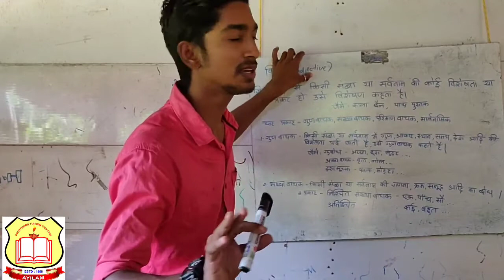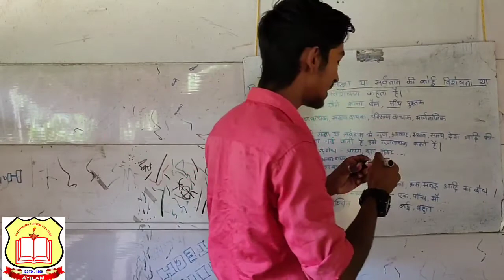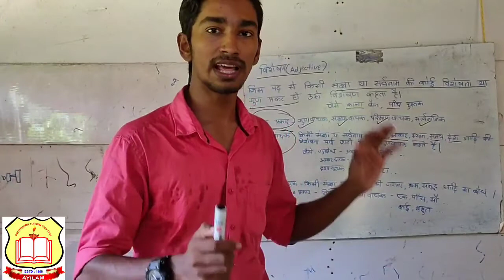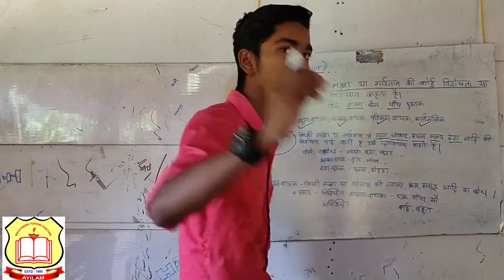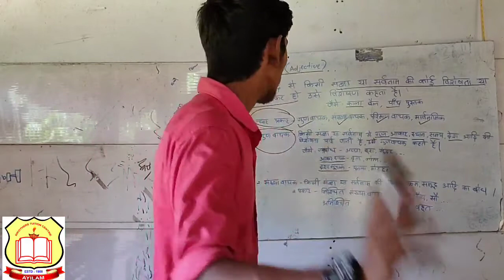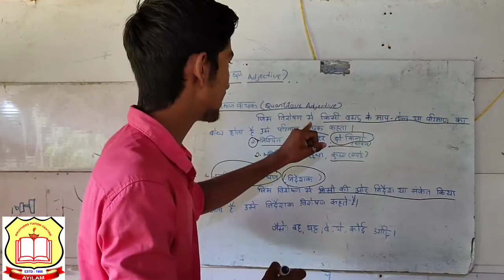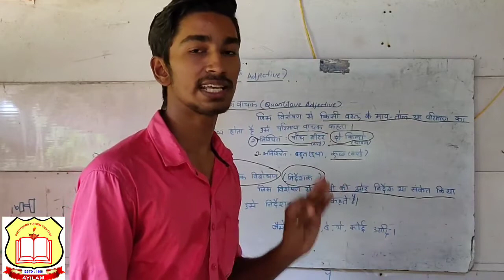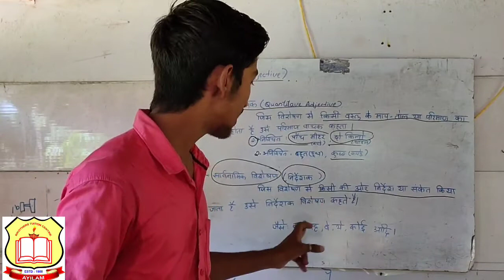Hindi Grammar - Adjectives विशेषण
Class by :  Aravind
Brothers Tuition Centre, Ayilam